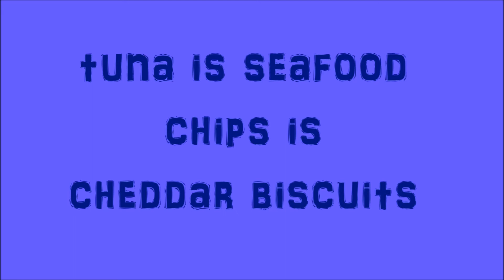Low cost Christmas ideas. Part 2 of 6.